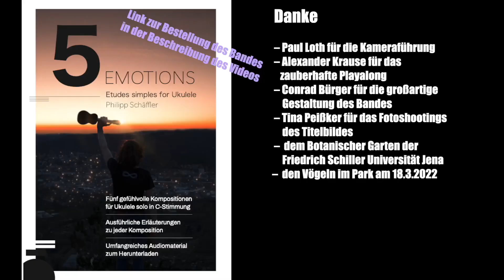5 Emotions – Etudes simples for Ukulele – Nr. 1 Confidence/ Vertrauen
Das Buch 5 EMOTION – ETUDES SIMPLES kann man hier (als Taschenbuch oder E-Book) kaufen Viel Spaß! Check my English subtitels! 🇬🇧🇺🇸🏴‍☠️🇦🇺🇨🇦 Have fun!

Listen to my 5 EMOTIONS on every digital platform as Apple Music, Amazon, Bandcamp or on Spotify

0:00 Intro
0:44 Hintergrund von Emotion NO. 1 Vertrauen
3:55 Playalong – Thema
4:29 1. Variation
4:59 2. Variation
5:29 3. Variation
5:59 Thema